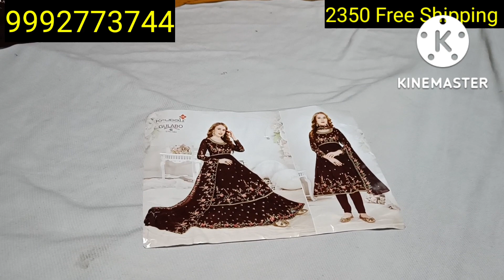🥀करवाचौथ स्पेशल 🥀कृपाली ब्रांड के स्कर्ट वाले फैंसी सूट 🥀 ORDER 9992773744